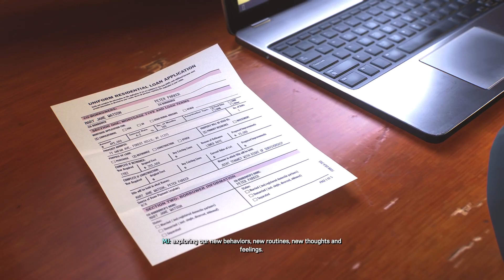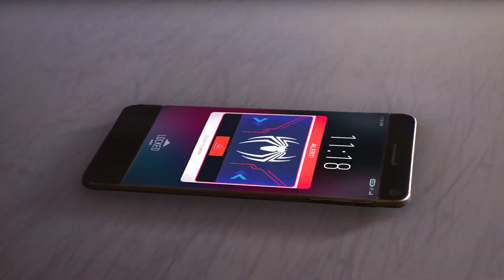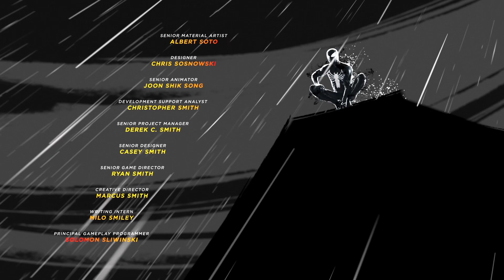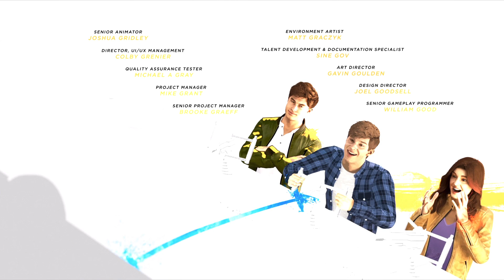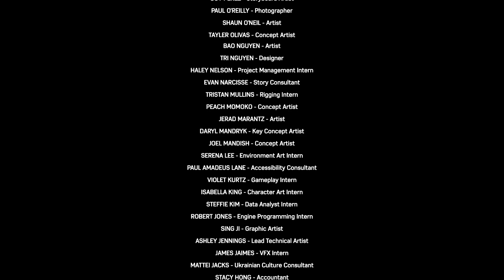Stizzplays: Marvel's Spider-Man 2 - The Finale!